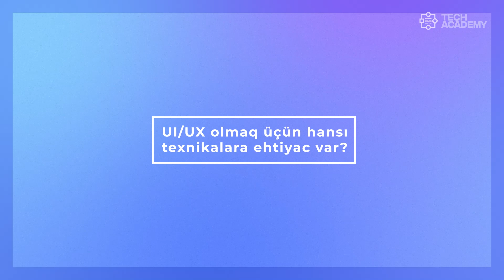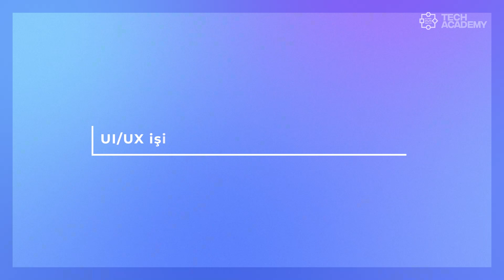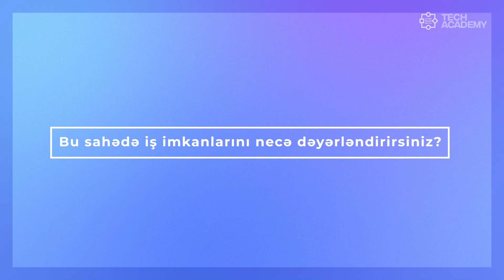UI\UX dizayn ilə bağlı sizi maraqlandıran bütün suallar | Tech Academy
Hazırda Paşa Bank-da peşəkar UI/UX dizayner kimi fəaliyyət göstərən Elmir Lətifov veb dizayn ilə bağlı hərkəsi maraqlandıran sualları cavablandırıb.

UI\UX dizayn müəllimimiz bu sahənin kimlər üçün uyğun olduğu haqqında fikirlərini də bölüşüb.

Əgər siz də özünüzü gələcəyin UI/UX dizayneri kimi görürsünüzsə, elə indi müraciət edin.

🌐: tech.edu.az
📍: Atatürk prospekti 89, e-gov.az binası, 1-ci mərtəbə